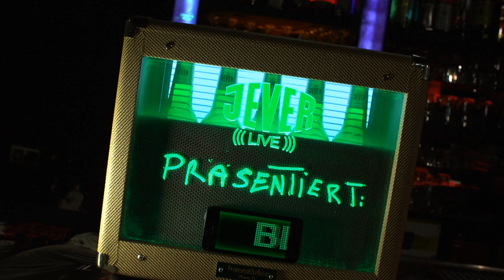Blaudzun || KnustTV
BLAUDZUN from Netherlands in an interview with Duncan Townsend at the Knust concert hall.

00:46 "Halcyon"
03:30 "Streets Of Babylon"
05:59 "Any Cold Wine (Sweet Selene)"
08:49 "Promises Of No Man's Land" || Knust Acoustics
10:41 "Bon Voyage" (Le Tour Utrecht)
12:10 "Euphoria"

Video "Bon Voyage!" with kind of permission of Job, Joris & Marieke